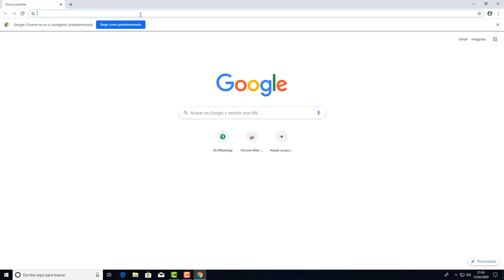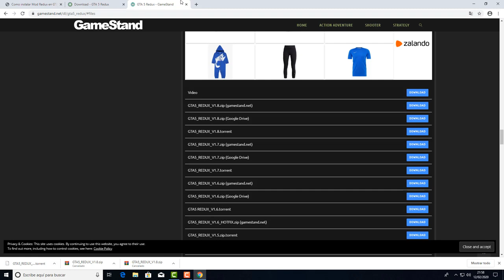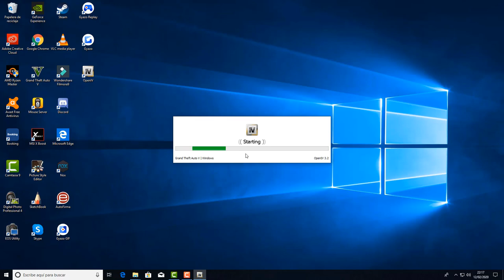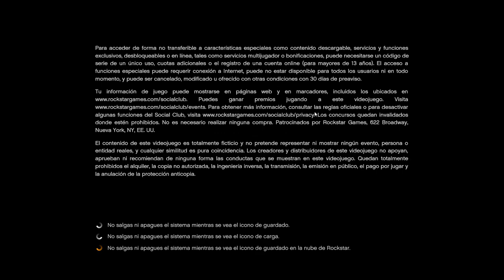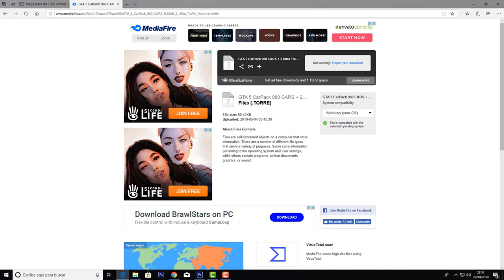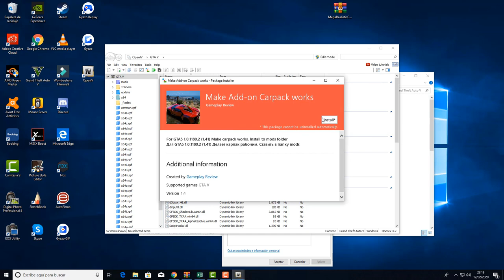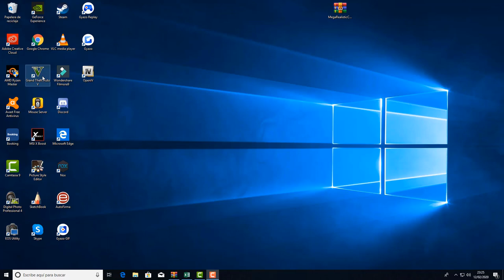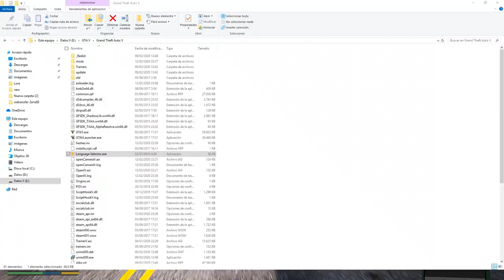Como Descargar Redux + Pack de 980 Coches con Circulación de coches reales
En este tutorial te vamos a mostrar como descargar el mod de Redux en su version mas reciente, también te enseñaremos todo el proceso de instalación de este mod + la descarga e instalación de un pack de coches de un total de 980 coches reales que incluye circulación realista de los mismo.